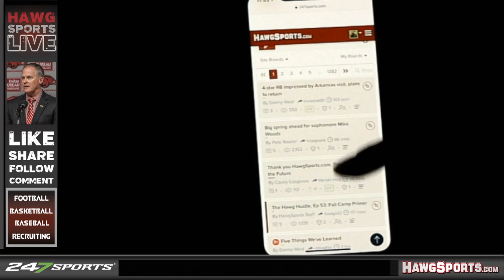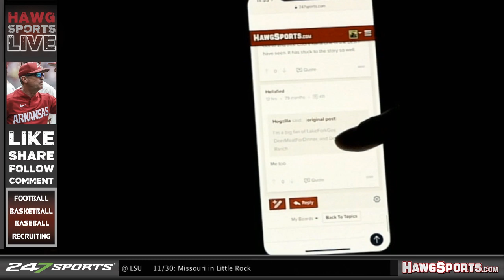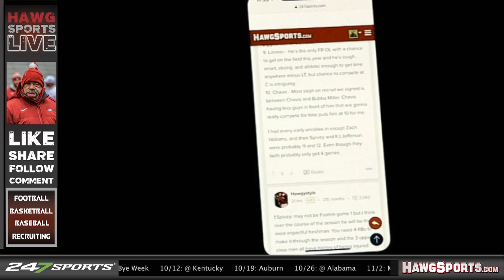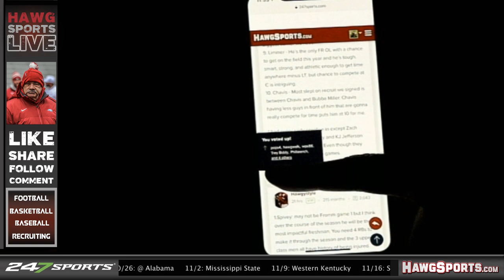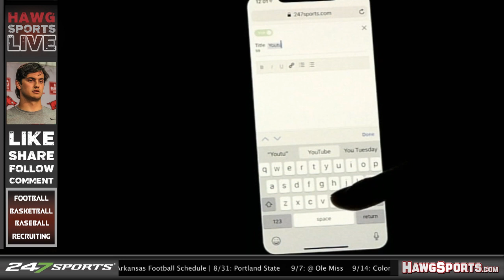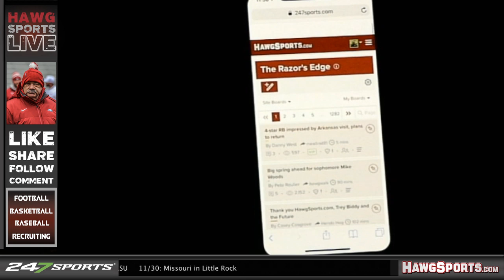Arkansas Razorbacks Fall Camp Primer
Check out the latest Razorback news and recruiting information as we dive head first into our fall camp primer. And, as a special, sign up for HawgSports right now and get 6 months for the price of 1. Details

You'll get blowout coverage of fall camp and the entire 2019 football season, all the latest insider recruiting news leading all the way up to National Signing Day, plus complete basketball and baseball coverage.

And all it costs is $9.95 for the first six months. That's the equivalent of five cents per day, 38 cents per week or $1.66 a month.